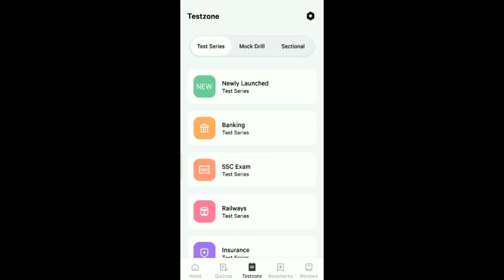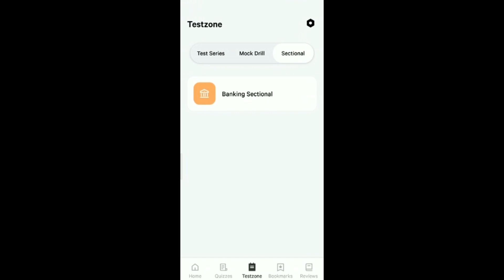Finally uploading my SBI PO scorecard l attempts 73, marks obtained 103.7 l Karishma Singh l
Hii,
In this video I have shared my sbi po final scorecard and you can see how much did I score in mains and interview.
Also, i have suggested a very good mock test for your banking preparations